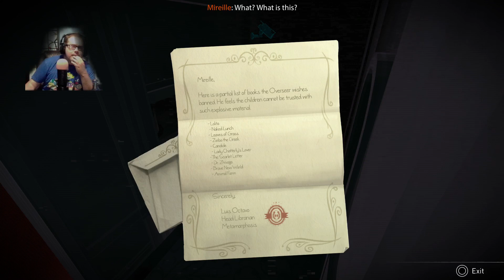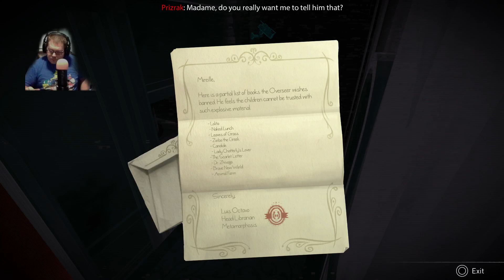Hope Your Safe And Hooooome!